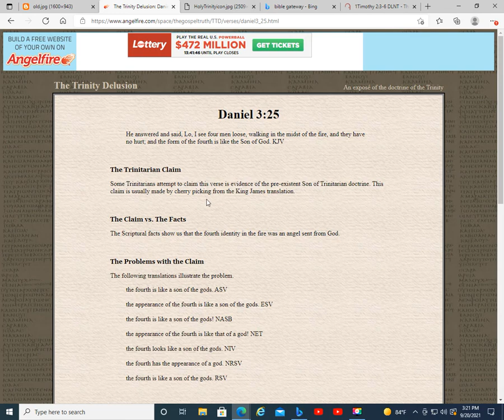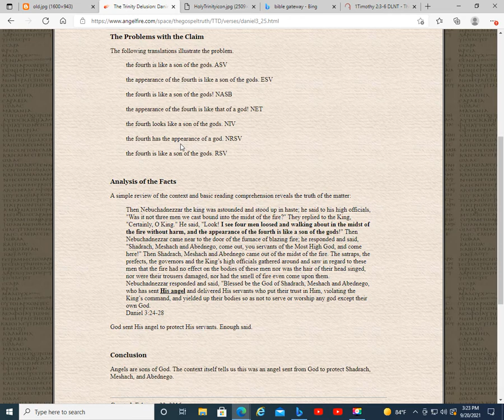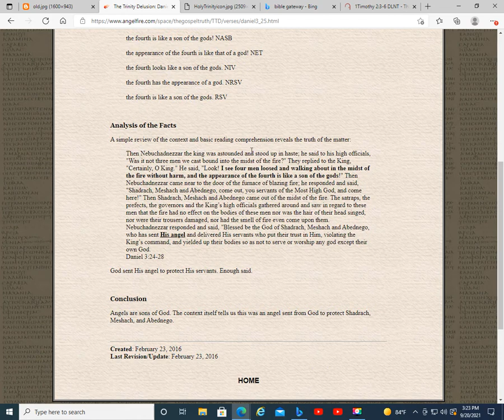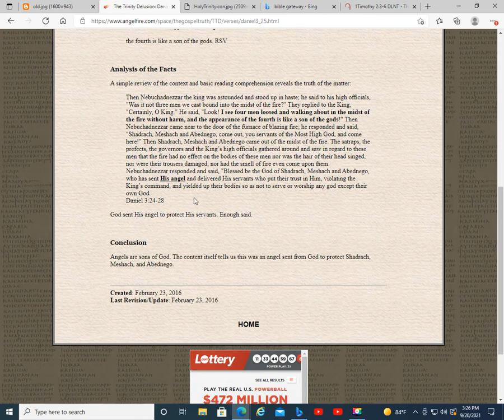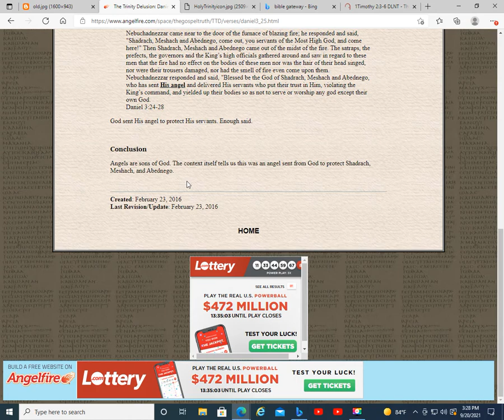Daniel 3:25 Was Jesus in the burning fiery furnace with Daniels 3 friends?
A look at other Bible versions and the context of the scripture reveals the truth which is NO he was not as Trinitarians claim